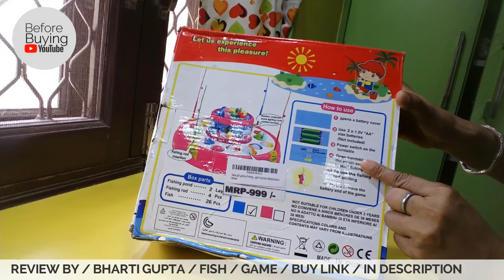Shinetoy Fishing Fish Catching Game Review india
In this short video, we have presented information about the Shinetoy Fishing Fish Catching Game Review india. This video can be helpful for your kids. Shinetoy Fishing Fish Catching Game Review india is a complete set of Shinetoy Fishing Fish Catching Game Review india. It combines a full pack of education, entertainment, and fun loaded with time consuming activity for your kids.

Shinetoy Fishing Fish Catching Game Review india  : DHA Healthcare & Before Buying Provides Best & Top Selling Products! Before Buying Provides Information About Best Selling Healthcare, Fitness, Educational Products! DHA Healthcare & Before Buying gives you the best selling products, top rated product, most wished products and most popular products, under a very professional online estore management and information blog.

This YouTube Channel is a participant in the Amazon Services LLC Associates Program, an affiliate advertising program designed to provide a way for websites to earn advertising revenues by advertising and linking to [Amazon.in or .com, .ca, .co.uk, etc.] Some of the links below are affiliate links.